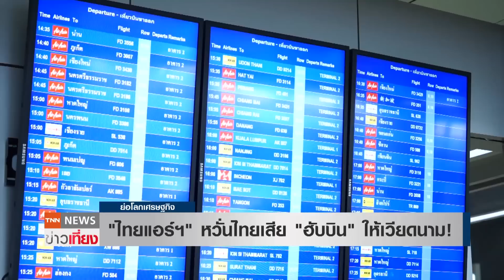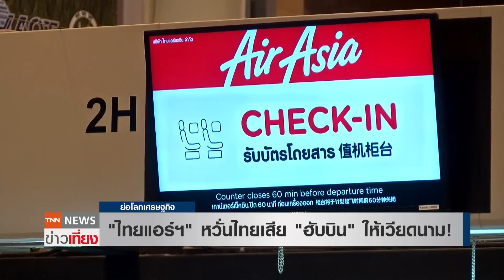"ไทยแอร์ฯ" หวั่นไทยเสีย "ฮับบิน" ให้เวียดนาม! : ย่อโลกเศรษฐกิจ 5 มี.ค.64